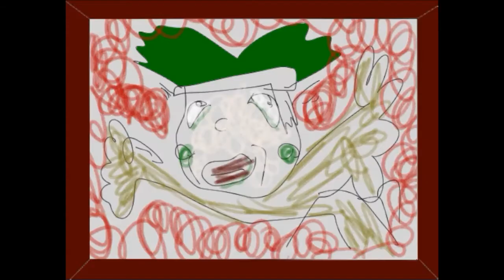怖がるな。笑い弾けるんだ。【コワクナイー２】実況 Part3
襲いかかるねずみの列・・・

そしてとうとう犠牲者が・・・